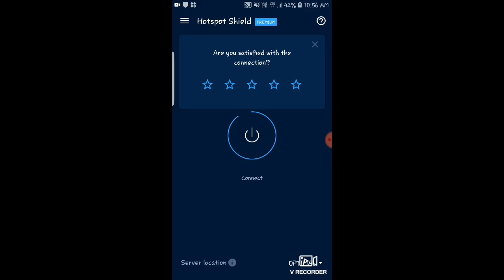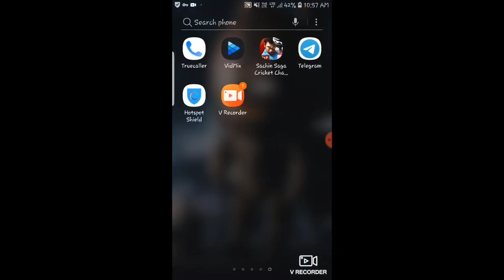NEW VPN TRICK !! PUBG MOBILE 25JUNE GET FREE LEGENDARY OUTFITS GUN SKINS BP ROOM CARD COUPONSCRAP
Elite Hot shield VPN premium Free.

Your Support Is Always Appreciated
👍Like for more Pubg videos👍
Comment what type of contents you want and suggest me some new ideas
Comment down if you want my game settings and sensitivity control